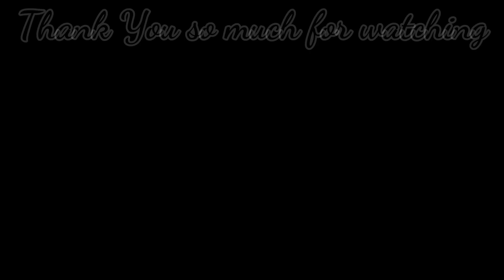PAMPAKINIS NG MUKHA | EFFECTIVE SA SENSITIVE SKIN | mhay Labrador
MAGANDANG BEAUTY PRODUCT COMBINATION PARA PAMPAKINIS NG MUKHA. PAANO MAGPAKINID NG MUKHA. EFFECTIVE FOR SENSITIVE SKIN, DRY SKIN AND OILY SKIN.

GAMIT ANG,
nivea Soft moisturising cream with jojoba oil and vitamin E.
Eskinol classic white facial Deep cleanser.
Lumirance Anti Aging Retinol Beauty Oil For Brightens Tones Wrinkles Collagen, LUMIRANCE Anti- Aging Vitamin C Beauty Collagen Booster, antioxidant protection.
tawas, beauty product.